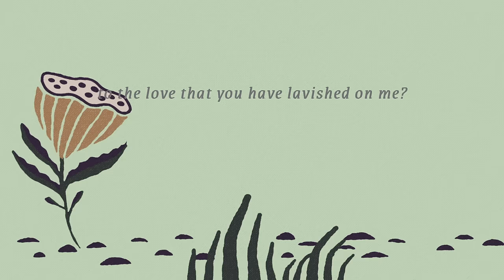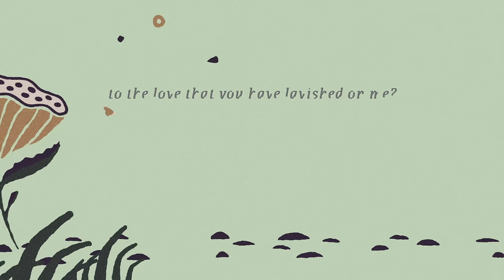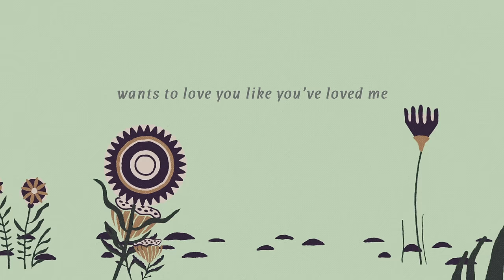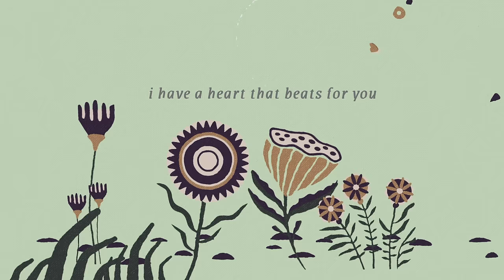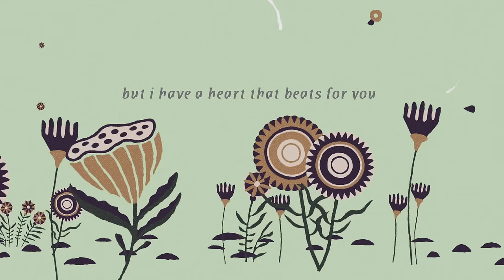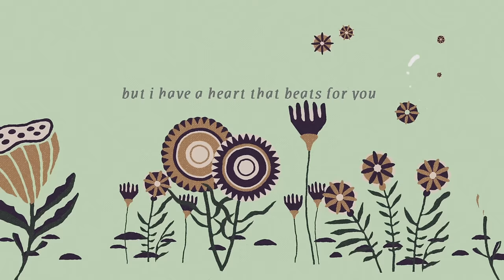I Don’t Have Much - Mission House (Official Lyric Video)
Lyrics:

How can I respond
To the love that You have lavished on me?

I don’t have much, I don’t have much
But I have a heart that beats for You
I have a heart that beats for You

Wants to love You like You’ve loved me, Lord
Wants to love You like You’ve loved me, my Lord

I have a life I’ll give to You

"I Don't Have Much"
Artist: Mission House, Taylor Leonhardt & Jess Ray
Album: Mission House
CCLI: 7136211

Writer: Taylor Leonhardt
CCLI# 7136211